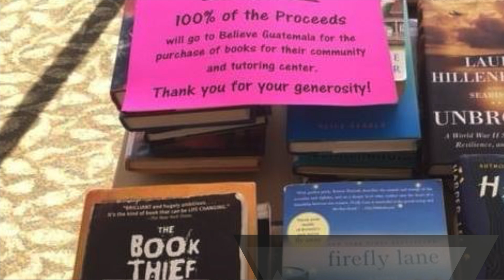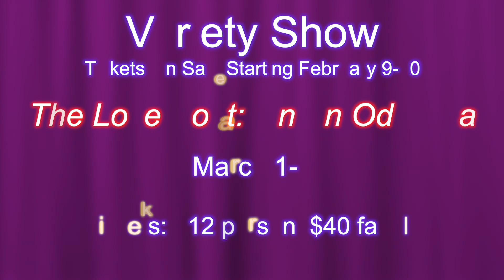February 9-10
Weekly announcements for Masses during the weekend of February 9-10, 2019 at St. Joseph of the Lakes Catholic Church in Lino Lakes, MN.